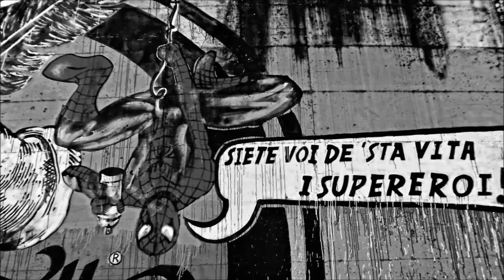URBAN LIFE HD (Roberto Ditta-Valter Genghini)